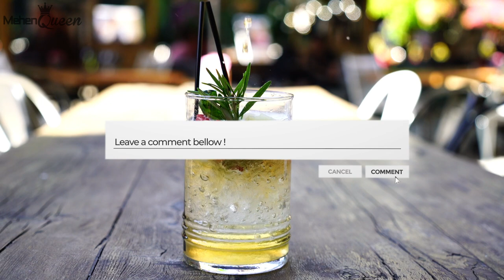Satisfying Cocktail Videos | Relaxing Cocktail Videos | For Cocktail Lovers | Slomo Cocktail Videos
This is an exclusive video about Satisfying Cocktail Videos | Relaxing Cocktail Videos | For Cocktail Lovers | Pizza Cocktail Videos